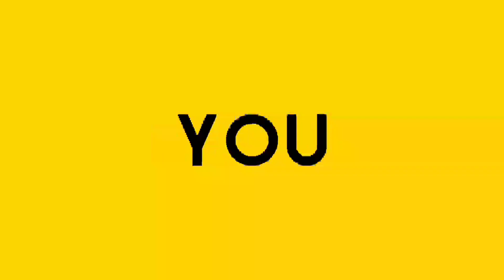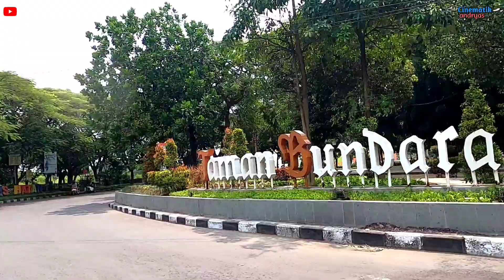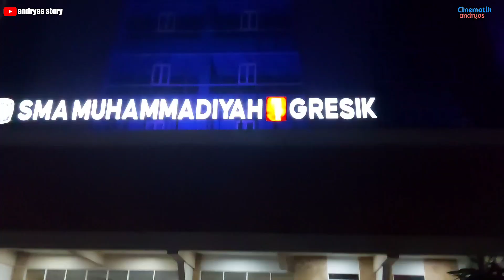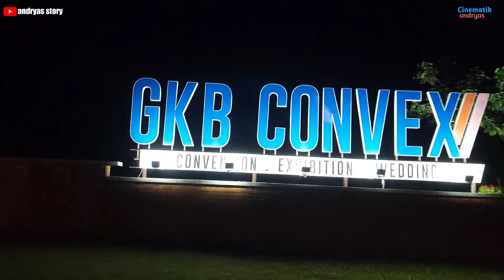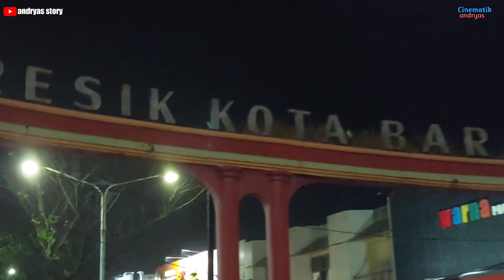KEREN !!!! INDAHNYA TEROWONGAN MINA DI GRESIK YANG FENOMENAL ‖ CINEMATIK ‖ Vlog #63 ‖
Assalamualaikum.wr.wb. halooo semuanya apa kabar?... Semoga kawan semua selalu sehat dan bahagia...Amin.

Salam sehat dan Bahagia yaaa…
Alhamdulillh akhirnya jadi juga ….
Apa itu ?

Itu adalah Terowongan yang pembangunannya membelah Jalan Utama Di Bukit Randuagung Gresik yaitu membelah Jl. DR Wahidin SH Gresik yang pembangunannya sangat fenomenal yaitu memakan waktu cukup lama yaitu kira kira kurang lebih 2 sampai 3 tahun yang akhirnya jadi juga.

Setelah Terowongan tersebut jadi orang orang sekitar perumahan GKB menyebutkan sebagai Terowongan Mina,… mungkin orang orang di sekitar GKB Gresik tahunya terowongan yang terkenal itu Terowongan Mina,...ya

Maka mereka langsung menyebut demikian …Ayo Lewat Terowongan Mina !…

Apalagi para Goweser Gresik yang ingin mencoba rute baru yaitu….Lewat TEROWONGAN MINA….adalah pengalaman baru dan mengasyiiikan…..!

Pemerintah dalam hal ini belum mengeluarkan apa nama terowongan tersebut yang baru jadi tersebut dan sudah di lewati warga…namun warga sudah mendahului dengan memberi sebutan TEROWONGAN MINA….

Hmmm penasaran ya…? Yuk langsung tonton videonya……
Tonton Videonya sampai selesai ya. terima kasih

SEMOGA MENJADI INFORMASI YANG BERMANFAAT YAAA….

Semoga dengan menonton video ini dapat terhibur, senang dan menambah keharmonisan dalam berpasangan serta menginspirasi untuk selalu semangat dalam beraktivitas sehingga menjaga keharmonisan keluarga, dalam menjaga kesehatan dan beribadah ….Amin

Tonton Video Sampai Habis Yaa….

Jangan Lupa Dengan Protokol Kesehatan Yaa Kawan… Semoga Pandemi Corona 19 Lekas Berlalu dan Kita Semua selalu Diberi Kesehatan …Amin.

Tank To :
• Samsung Galaxy A72
• Kinemaster
• removebg
• picsart
• PixelLab

Mampir juga ke :
Facebook Andryas Bachterawan

Semoga video chanel ini dapat menghibur dan memberikan informasi yang bermanfaat…. Salam Santun dan Gobyoozzz.